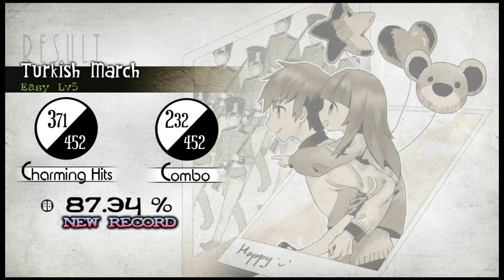Turkish March - Deemo